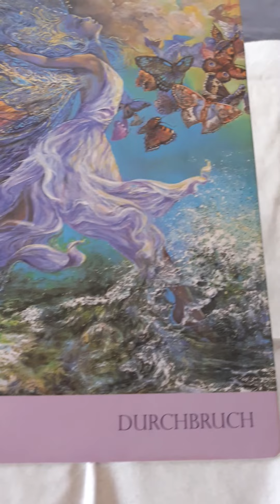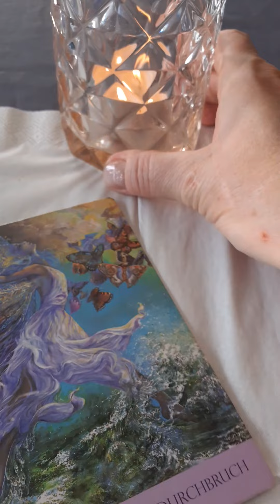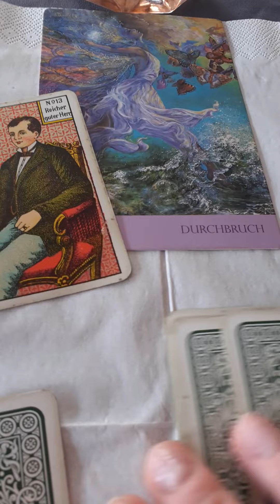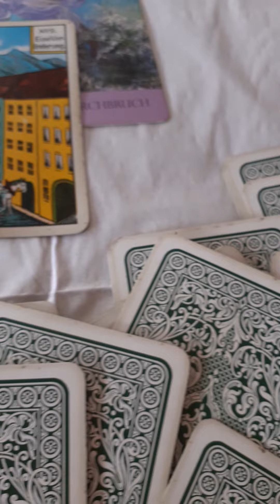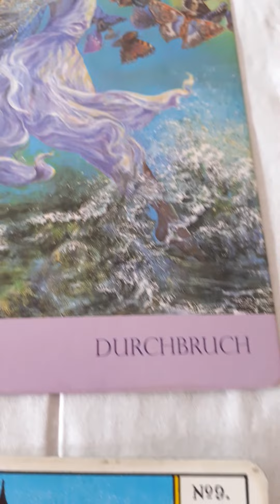○MondEnergien ♈ 🐏 ♈ ◆AllEinzSein ♥︎LichtWegImpulse ◆ATLANTIS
Verwendete Kartendecks:
HEUTE
Naturheilverfahren Orakel
Angela Hartfield • Josephine Wall
KIPPERKARTEN
REGULA ELIZABETH FIECHTER
URANIA VERLAG
RUNEN
LONA EVERSDRN
LIBRERO VERLAG
The Wandering Star
Tarot
CAT Pierse
Arkana Verlag
Diese Legung dient der allgemeinen Unterhaltung; kann, muss absolut nicht mit deiner Situation übereinstimmen !
Du/ Der Zuschauer ist völlig alleine   "Selbst-Verantwortlich"    für seine Handlungen und seine Entscheidungen !
ChannelingBotschaft
Suchtberaterin
Reiki - Meisterin/Lehrerin
Schreib-und Sprechmedium
Mediale
Psychologische
Beratung
Per
Telefon
Festnetz
ODER
WhatsApp / Telegramm / Instagram / Signal
Kartenlegung
Per
Kipperkarten
Tarot
KraftTiere
EngelKarten
Hüter des Lichts
... and so on
Ein Herz 💓 an:
Oder
Facebook per PN
Clarissa M. Seite
Wertschätzung
Aller Art
und/oder
gerne
SuchtBeraterin
ReikiMeisterin
„Psychologisch Medial Leben“
Psychologisch Mediale LebensBeratung
SeelenBotschaft
Channeling
Claire
Signal
! Channeling - SeelenPfad – SeelenBotschaft !
GeburtsDatum & GeburtsJahr  -
22 Zeilen / 66 €
+ Inklusivem Aktuellem Jahr
44 Zeilen / 88 €
 [@Mail & WhatsappSprachNachricht zum beliebigen anhören!]

BERATUNGS
GESPRÄCH
30 Minuten ~ 55€
[KartenKurzLegung 7-Weg plus Zusatzkarten möglich]
BERATUNGS
GESPRÄCH
60 Minuten ~ 110€
[GroßesBlatt
KartenLegung KipperKarten möglich]

-WENN DU UNVERBINDLICH DABEI SEIN MÖCHTEST
„BROADCASTGRUPPE BOTSCHAFTEN CLAIRE“
EIN HERZ AN:
UND  ODER
Signal

Über eine Wertschätzung meiner Beiträge
Tages&
WochenBotschaft
Channelings
gerne
Bankdaten:
IBAN:
DE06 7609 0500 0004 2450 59
BIC:
GENODEF 1S06
Kontonummer: 4245059
Sparda-Bank-
Nürnberg / Deutschland Kontoinhaberin:
Clarissa M. Seite
KONTAKTMÖGLICHKEITEN: